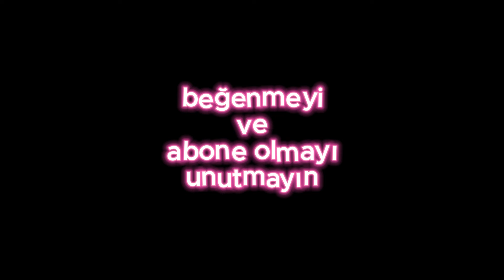Skibidi Toilet 76. Bölüm (Part 1) - Derinlemesine İnceleme (Türkçe)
Selamlar! Uzun uğraşlar sonunda Editörümüz ve aynı zamanda moderatörümüz olann Ömer "Endiş" 5 saatin sonunda bize güzel bir video hazırladı ve öncelikle ona teşekkür ederiz.
Son çıkan bölüm bize bazı ip uçları ve soru işaretleri verdi bildiğiniz üzere ve bunları derleyip sizinle paylaştık. Gözden kaçırdığımız ya da "şurası şöyle aslında" dediğiniz bir yer varsa yorumlarda bize bildirmeyi unutmayın. Skibidi toilet 76 part 1 detaylı inceleme ve teori videosunu sizlere sunmaktan mutluluk duyarız. Keyifli seyirler.